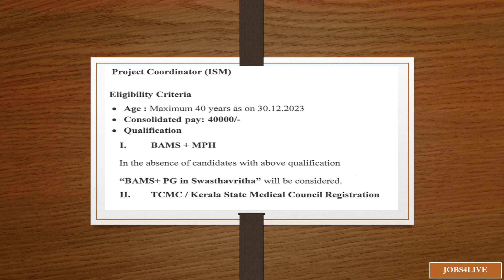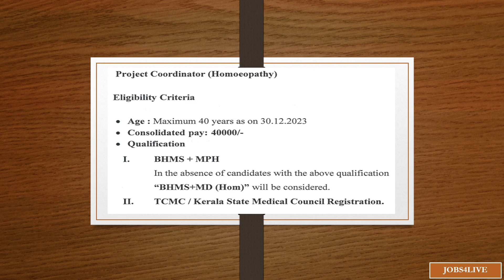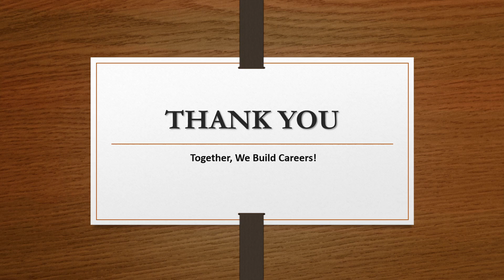നാഷണൽ ആയുഷ് മിഷൻ കേരളം PROJECT COORDINATORS നിയമനം……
നാഷണൽ ആയുഷ് മിഷൻ കേരളം വിവിധ ആയുഷ് പബ്ലിക് ഹെൽത്ത് പ്രോഗ്രാമുകളിലേക്ക് പ്രോജക്ട് കോഡിനേറ്ററുകളുടെ ഒഴിവിലേക്ക് അപേക്ഷ ക്ഷണിച്ചു. വിശദവിവരങ്ങൾ ൽ ലഭ്യമാണ്. അപേക്ഷ ലഭിക്കേണ്ട അവസാന തീയതി ഡിസംബർ 30. ഫോൺ: 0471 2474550.